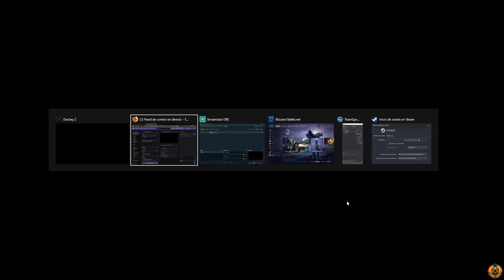DESTINY 2 - "La guerra roja" - Hechicero - Cap 9 - "Venganza"